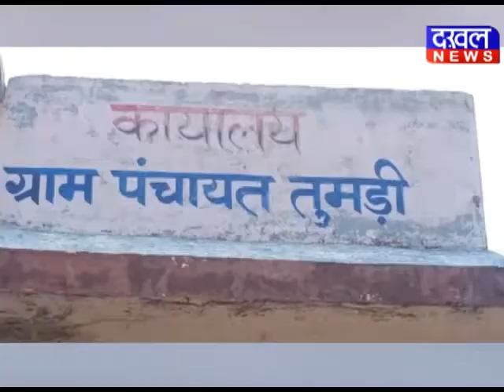मजदूरों के हक के साथ खिलवाड़ सरपंच सचिव ग्रामपंचायत रोजगार DAKHAL NEWS//